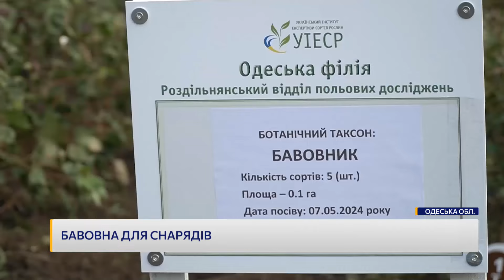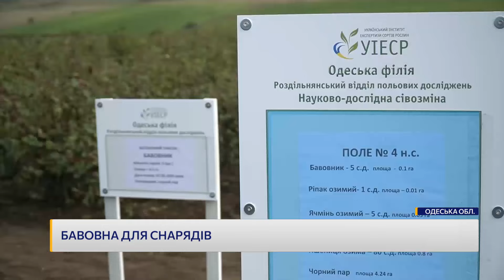🔥 Снаряди З БАВОВНИ?! ЗНИЩУВАТИМЕ ОКУПАНТІВ! Український експеримент принесе БАГАТО ГОРЯ ОКУПАНТАМ!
Бавовни буде більше! В Україні планують вирощувати бавовник — рослину, з якої виготовляють тканину та вкрай потрібний на разі порох для снарядів. Перші засіяні поля вже дали врожай! Нині науковці обирають сорт та закликають аграріїв долучатися наступного року до посіву. Репортаж зі збору врожаю бавовни — дивіться.